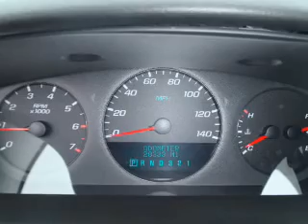2008 Chevrolet Impala - Warren OH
Year: 2008
Make: Chevrolet
Model: Impala
Trim: LS
Engine: 3.5 liter 6 cylinder 12 valve
Transmission: 4-Speed Automatic
Color: Dark Gray
Mileage: 28333
Address:
3100 Elm Road North East